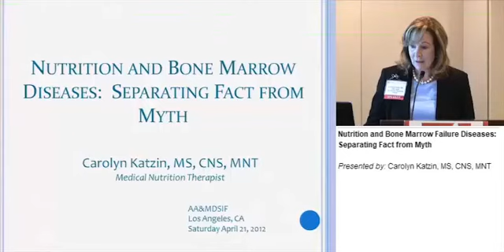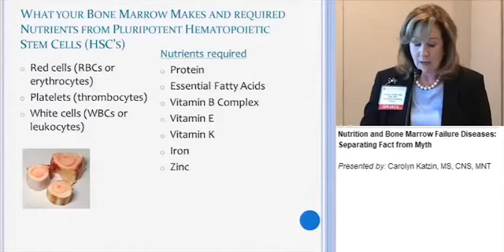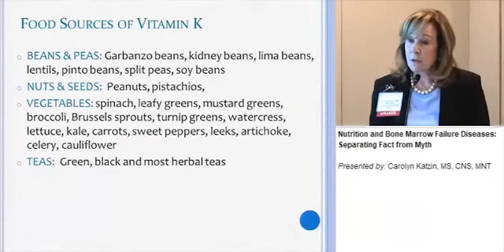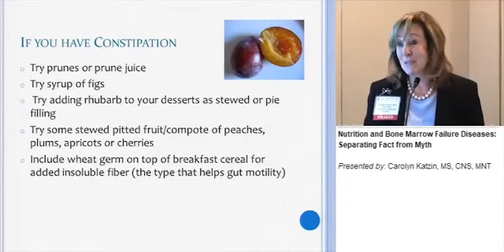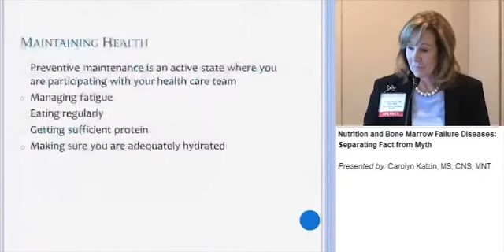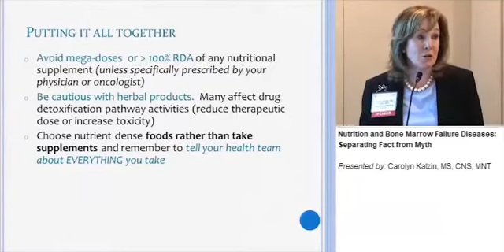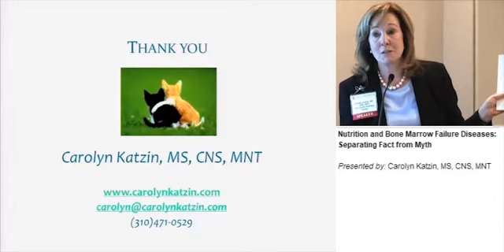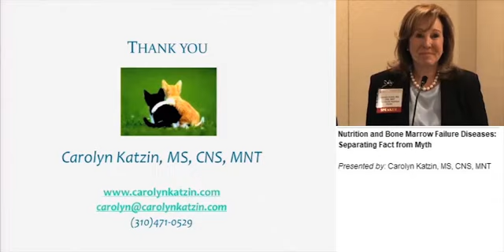Nutrition & Bone Marrow Diseases: Separating Fact from Myth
Carolyn Katzin,MS,CNS,MNT speaks about nutrition and bone marrow failure diseases at the Patient and Family one day  "Living with Aplastic Anemia ,MDS or PNH conference, which was held on  April 21, 2012 in Los Angeles, CA.